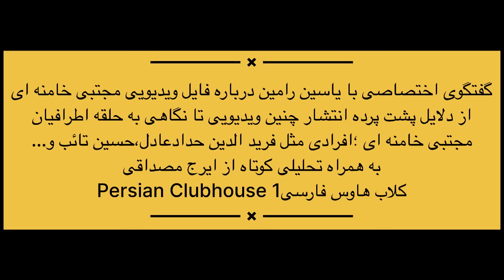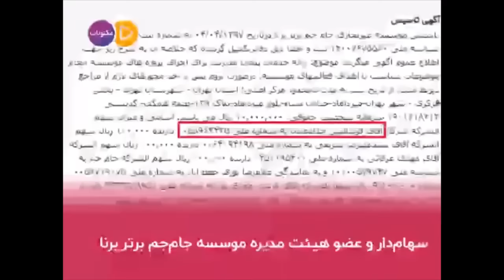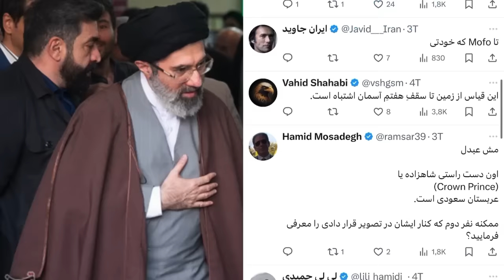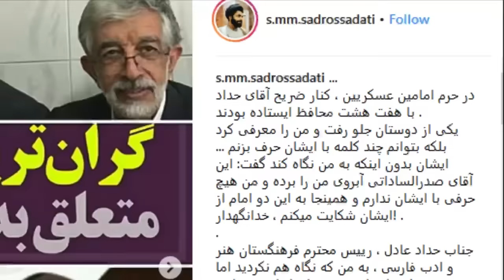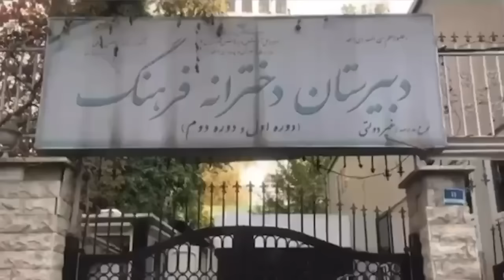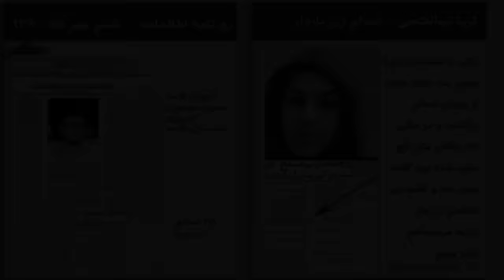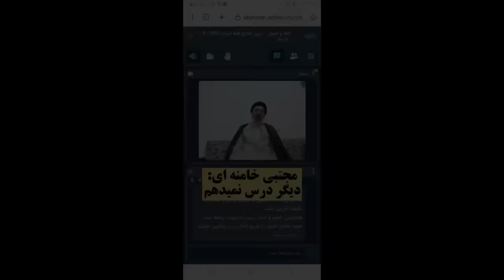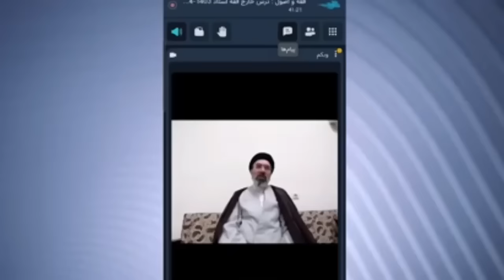گفتگوی اختصاصی با یاسین رامین :از ساقی گری فرید حداد عادل برای بساط منقل‌مجتبی خامنه ای تارهبر شدن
🛑: The exclusive interview of Persian Club House YouTube channel with Jasin Ramin about the Mojtaba Khamenei; this interview was conducted by the channel admin.

🛑:لینک اشتراک ماهانه در کانال(لطفا بر روی لینک کلیک کنید و با انتخاب مبلغ دلخواه در کانال خودتون مشترک بشید)

به این ای میل پبام دهید؛تا برایتان لینک حساب پی پال را ارسال کنیم:

🔴: چنانچه انتقادی نسبت به محتواهای کانال دارید یا نسبت به کلیپ و فیلمی ادعای مالکیت و کپی رایت؛تنها کافی است به ما به آدرس الکترونیکی زیر ای میل بزنید تا در اسرع وقت مشکل را حل کنیم ؛ممنون از درک متقابلتون …

Under section 107 of the Copyright Act 1976, allowance is made for “fair use” of copyright protected material for purposes such as criticism, comment, news reporting, teaching, scholarship, education and research. For further information please refer to the “about” section of our channel.